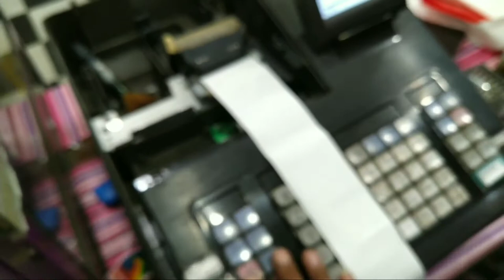cara mengatasi mesin kasir macet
jika dengan lem tidak berhasil.. cobalah bongkar mainan robot2 anak anda . temukan gear yang sama..😅